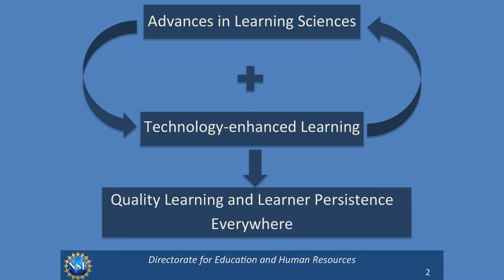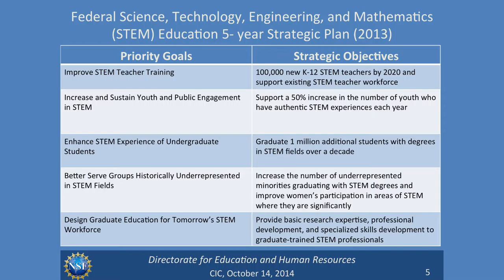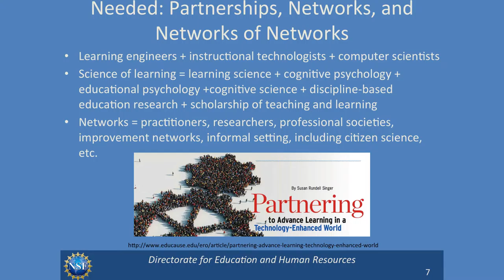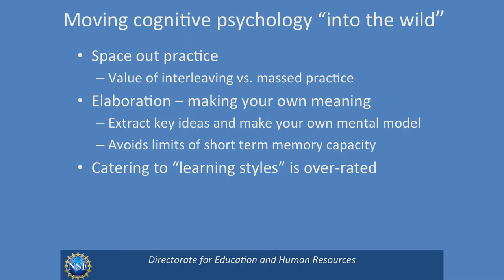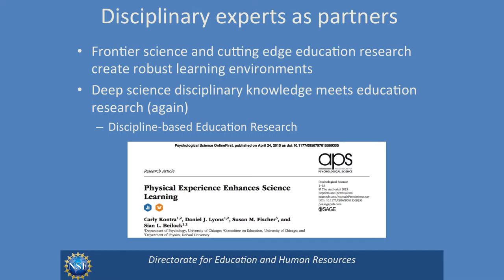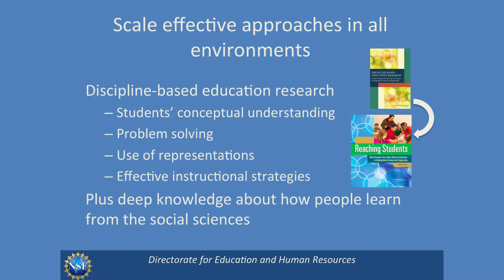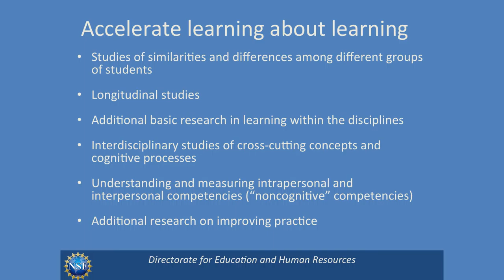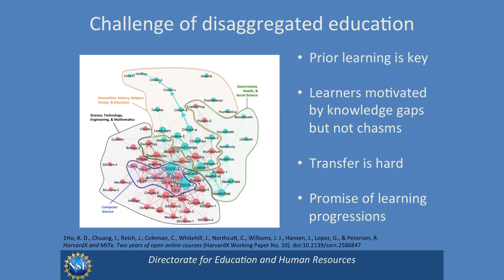Susan Singer Keynote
The Future Learning Summit was held at Stanford University on May 30th and June 1st. Focused on the future of education and bridging the gap between informal and formal learning, EdCast and other sponsors brought many industry leading influencers together to address the current problems.